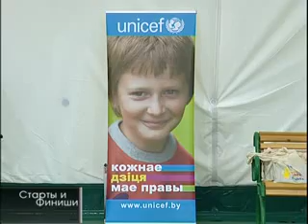22.11.2011_Старты_и_финиши_№43.flv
спортивная программа ТРК "Гомель"